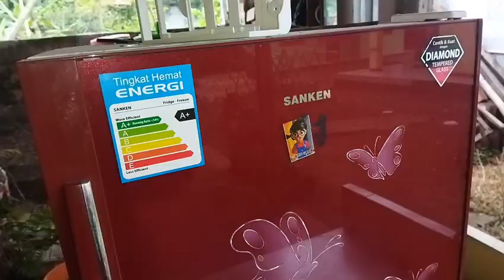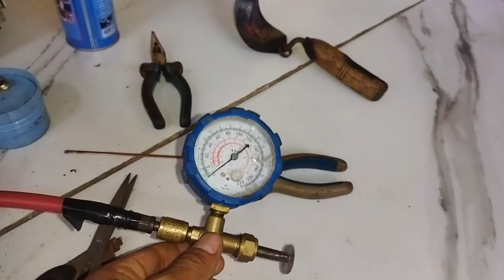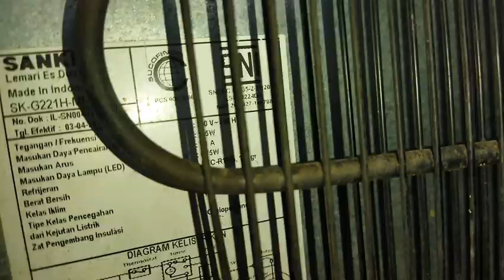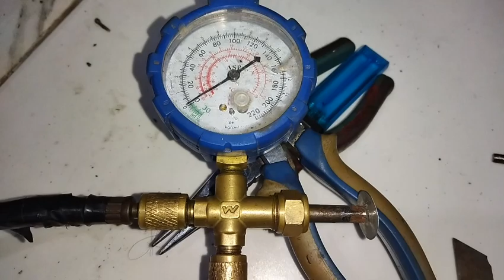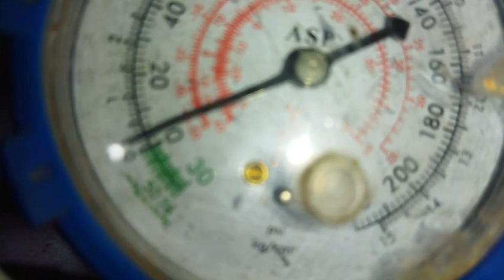KULKAS 2 PINTU SANKEN BOCOR FREON‼️ PAKAI KONDENSOR LUAR KEMBALI NORMAL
Pada video ini, saya menemukan kasus 2 pintu Sanken tidak dingin. Ketika steker colokan kulkas saya hubungkan pada stop kontak listrik, kemudian kompresor kulkas ini menyala namun pada bagian body kulkasnya tidak ada hangat atau panasnya, dan di bagian evapuratornya pun tidak ada bung es yang keluar. hal ini bisa saja terjadi karena ada kebocoran freon dibagian kondensor didalam body kulkasnya. Sehingga perbaikan kulkas 2 pintu Sanken tidak dingin yang saya lakukan dengan memasang kondensor luar dibagian body kulkasnya untuk mengganti kondensor didalam body nya.

Pada saat service atau perbaikan kulkas 2 pintu Sanken saya menggunakan kondensor 12 U, kemudian melakukan flusing kondensor dan flushing evapurator dari sisa las an maupun oli kompesor yang menempel pada pipa. Setelah di flushing saya melakukan proses vakum body kulkas, kemudian melakukan proses pengisian refrigerant R134a dengan tekanan 10 psi.

Dan hasilnya teman-teman bisa melihat pada video ini setelah saya memasang kondensor 12 U, proses flushing, Proses Vakum Body Kulkas, dan isi freon R134a pada bagian evapurator disini sudah mulai merata bunga es nya dan luar biasa kembali normal.

Saya ucapkan terima kasih buat teman-teman yang sudah menonton video saya. ❤❤❤🙏🙏🙏